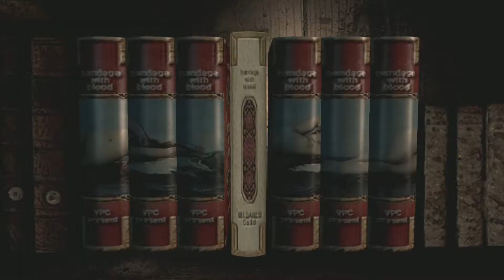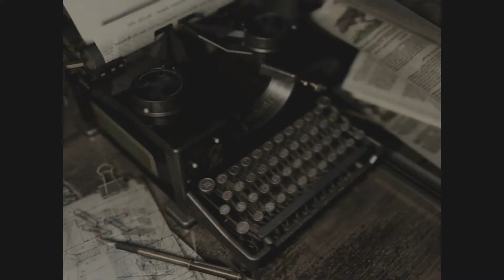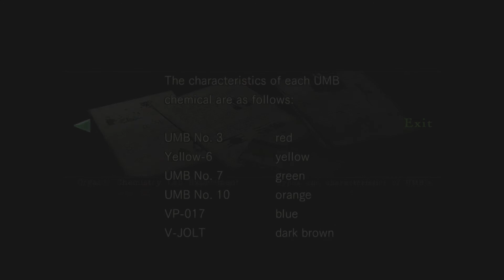Indoctrination | Let's Play Resident Evil 1: REmastered (Blind Gameplay - Jill Campaign) | Part 21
Apparently non willingness mate with bees is a weak point...